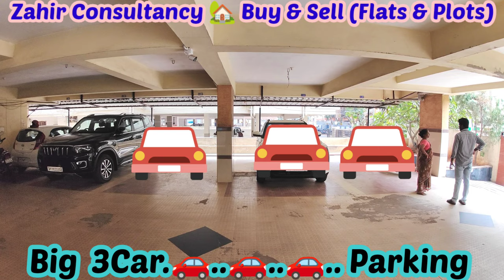🆔-910 || 3bhk MADDILAPALEM FLAT FOR SALE || FLATS FOR SALE IN VISAKHAPATNAM || ZAHIR CONSULTANCY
Maddilapalem flat for sale || flats for sale in visakhapatnam || flats in Vizag  Maddilapalem FLAT FOR SALE || Flats for sale in Visakhapatnam ||

3BHK - 1681 sft .. 8y old Flat For Sale,  Ready To Move,  South/Facing, 3bedrooms & 3bathrooms, Putty Finished & Ceiling, balcony/Utility, 4th/Floor, Wood 🪵 Work Done (Fully Furnished) Special Puja Room, Stair Case, Lift,
*300sft... 3Car 🚗 🚗 🚗 Parkings* & Generator. Full Ventilation, 100% Vaasthu, Centrally Located,
Rs: 1.26cr.
At..Near Krishna College,
 Maddilapalem,
Visakhapatnam.
(₹ - 1.26cr..)

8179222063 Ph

ZAHIR  CONSULTANCY
Door No:45-42-17,Haseen Manzil, Master HOMEO Vaidyalayam
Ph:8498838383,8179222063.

vizag riyaz ||
Zahir consultancy ||